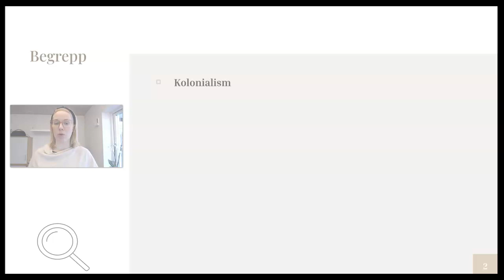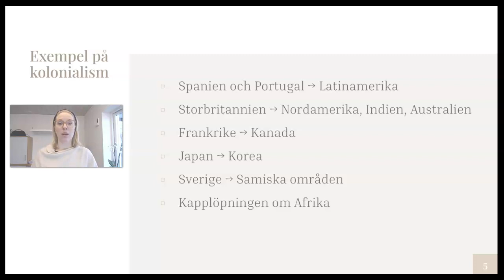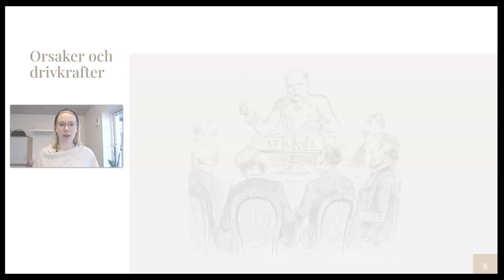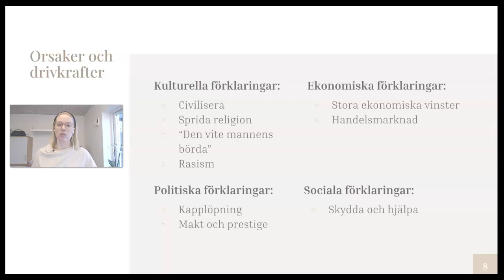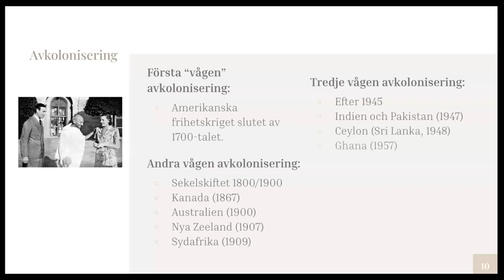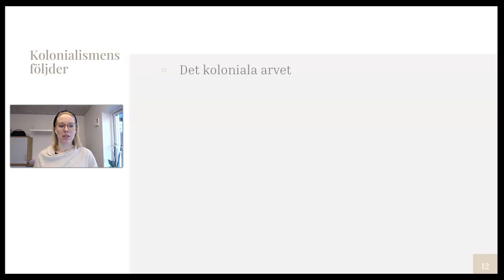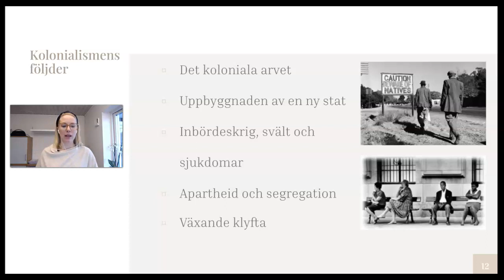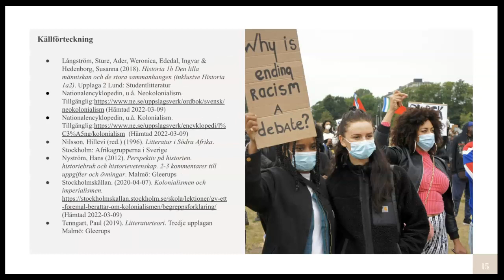Del 1 Postkolonial teori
Del i serie om postkolonialt perspektiv/teori och är anpassad till dig som läser någon av de senare kurserna inom svenskämnet på gymnasiet.

I den här genomgången presenteras teorins övergripande tankar.  Genomgången tar utgångspunkt och refererar till Paul Tenngarts facklitteratur Litteraturteori (2019).

Genomgången ska ses som ett referat av valda delar ur fackboken, och du som elev bör i första hand  utgå från orignalkällan, d.v.s Litteraturteori.